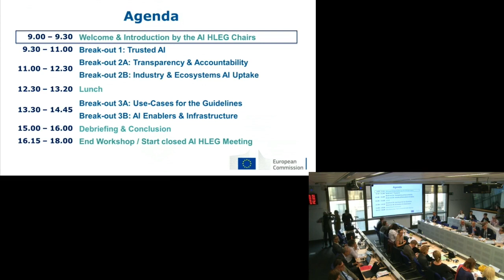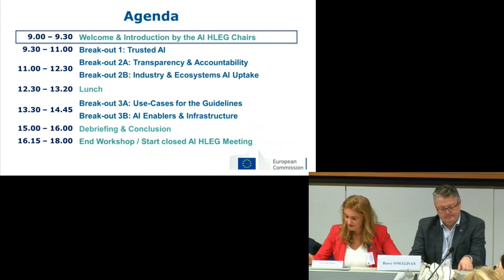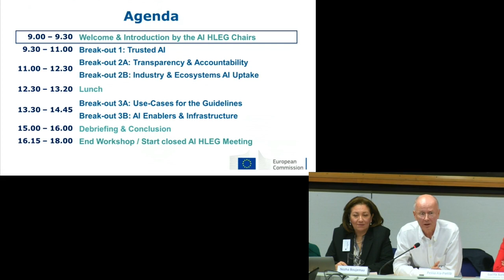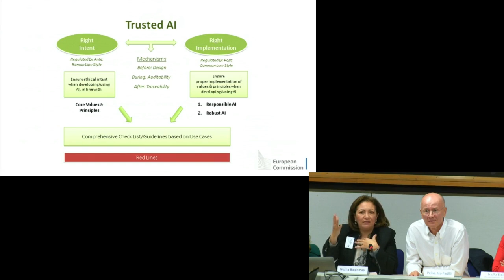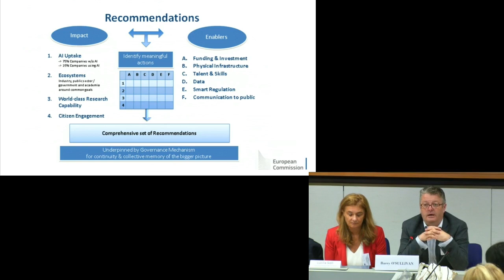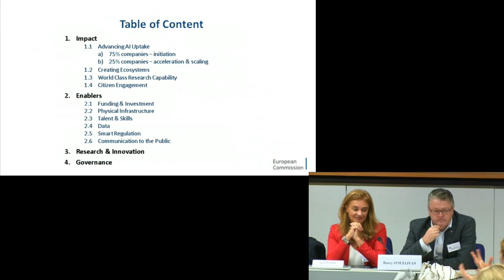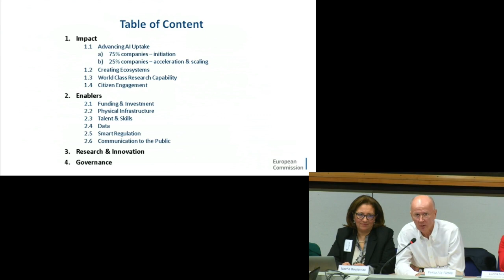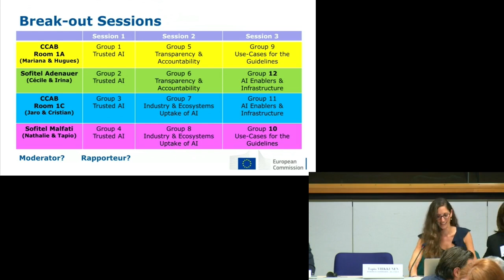European Expert Group on Artificial Intelligence – introduction to first meeting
The European High Level Expert Group on Artificial Intelligence (AI HLEG) met for the first time on 20 September 2018 in Brussels to discuss ethics guidelines on AI, to be published by the end of the year.

They also gathered input for the AI policy and investment recommendations. Participants included AI HLEG members, AI HLG reserve list members, some ad hoc experts and Commission staff.

Discussions were structured around the following themes (not recorded, but a summary is available on the AI Alliance):

1.       Transparency and accountability
2.       Uptake of AI by industry & ecosystems
3.       Use cases for the guidelines
4.       AI enablers and infrastructure
5.       Trusted AI

Join the European AI Alliance now to have your say on future EU AI policy